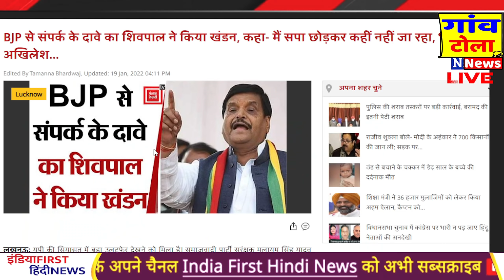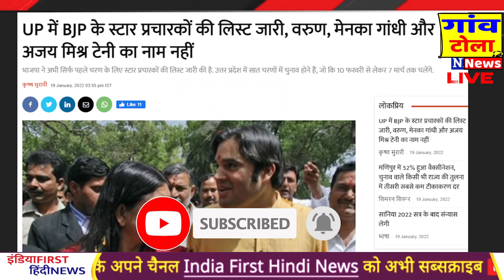UP चुनाव के बीच कांग्रेस को मिली प्रचंड जीत , UP election , akhilesh yadav , priyanka gandhi ,yogi